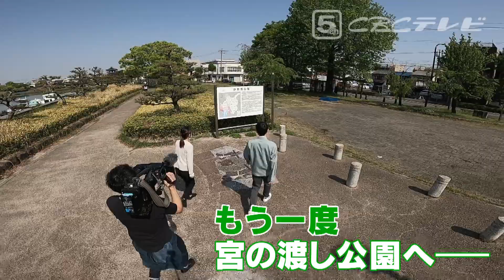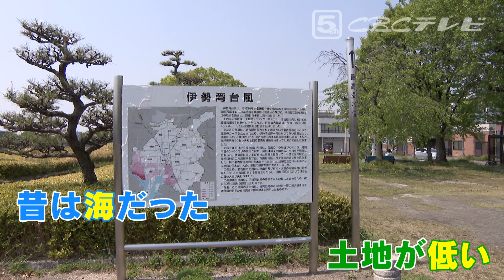災とSeeing14 七里の渡し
名古屋市熱田区の「宮の渡し公園」にはかつて、東海道五十三次で最大規模の宿場町「宮宿」があった。東海道で41番目の宿場町だ。次の桑名宿（三重県桑名市）に行くため、人々はここから船で海路を渡った。

▽▽過去回を含む動画と記事はこちら▽▽
〇連載「災とSeeing」　東海地方の災害の歴史、動画と文章でたどる

★☆災害の歴史から学び、次の災害の被害を少なくすることを目指している企画「災とSeeing（さいとシーイング）」☆★
この動画はＣＢＣテレビが作成しました。災とSeeingは、中日新聞・ＣＢＣテレビ・名古屋大学・中部地域づくり協会の４者で協力し、新聞記事や動画をつくり、多くの人に伝える取り組みです。